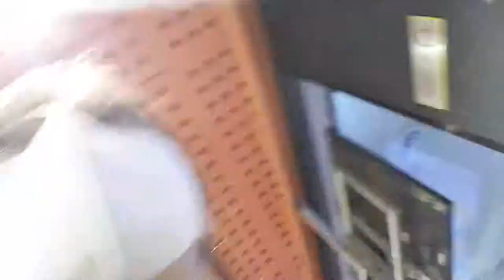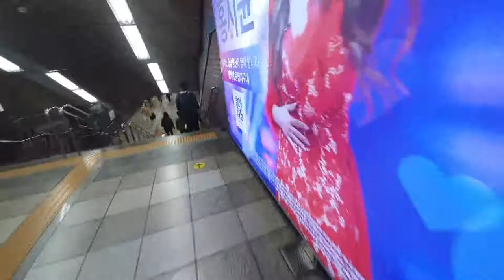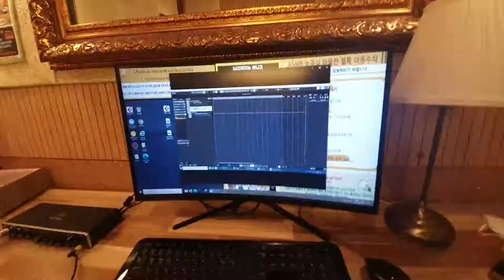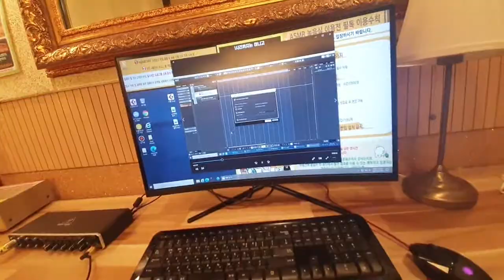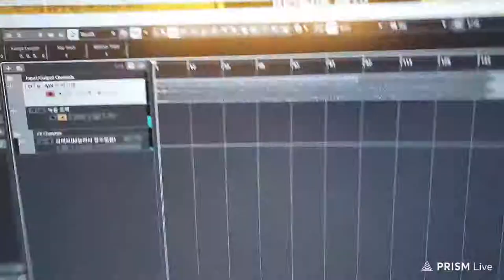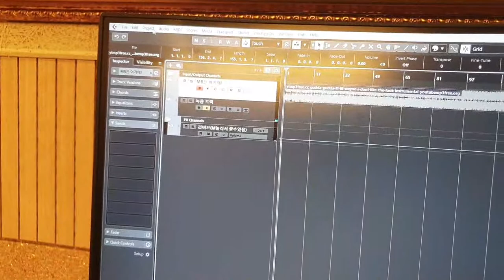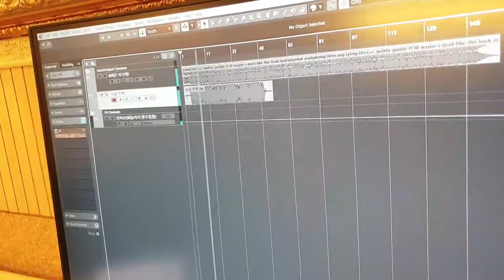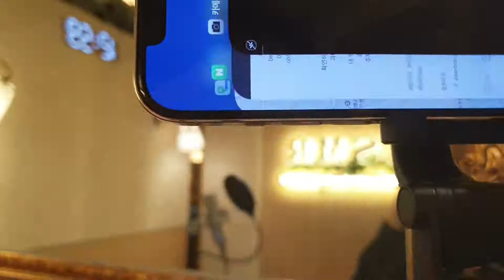2nd Recording Studio Mc Shy